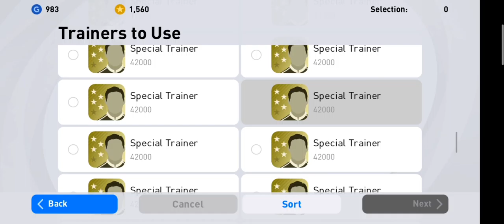Let's try our new legend Figo 💥💥💥💥